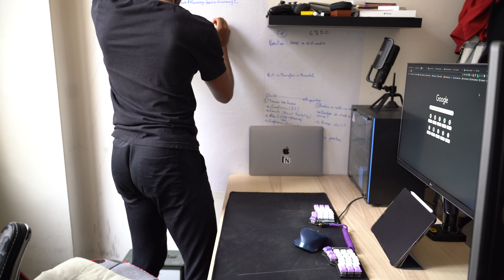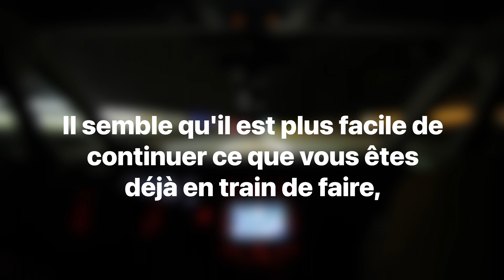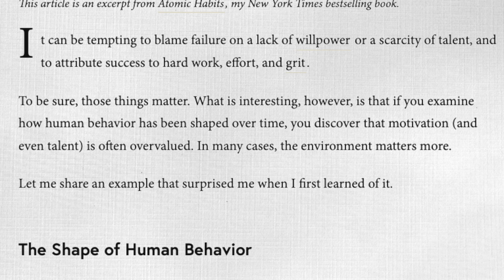3 astuces de productivité pour éviter la procrastination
Pourquoi tu procrastines si souvent et comment y remédier ?

Que tu sois au sommet de ton art ou dans ses balbutiements, tu es toujours aux prises à des moments d'incertitudes, des moments qui vont permettre à la procrastination de s'immiscer en lieu et place de ton passage à l'action.

Dans cette vidéo, je te partage 3 éléments qui m'ont permis de limiter mes périodes de procrastination.

🎁 2 mois gratuits sur le logiciel de gestion pour auto-entrepreneur Freebe avec le code "RIBAL2"

PRODUCTIVITÉ // Pourquoi tu procrastines et comment tu peux échapper à la résistance et l'entropie